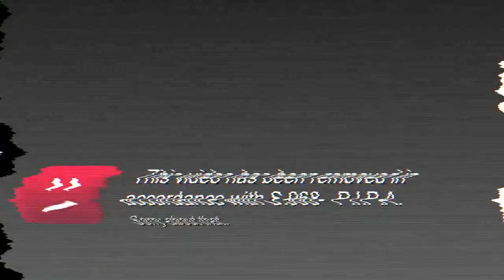STOP IT!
By Mystery guitarman

I just reupload this, just to say i competely agree with him